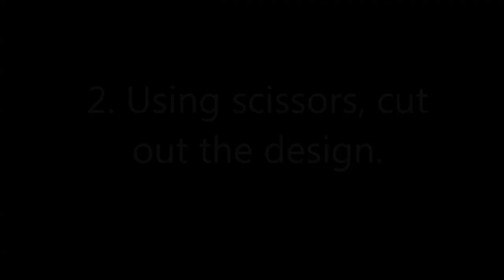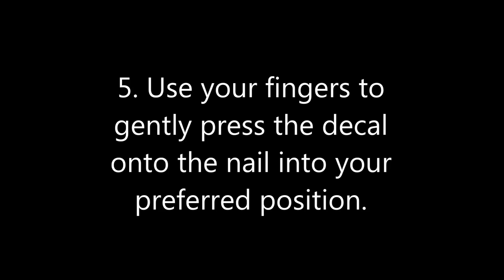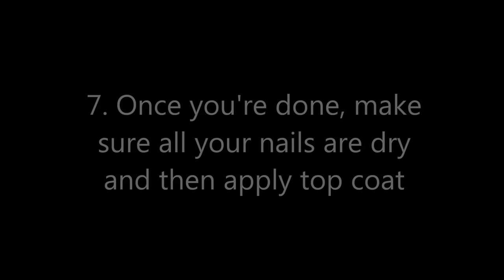How to Apply Water Transfer Nail Art Stickers Decal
Here is a quick and easy way to apply water transfer nail art stickers!